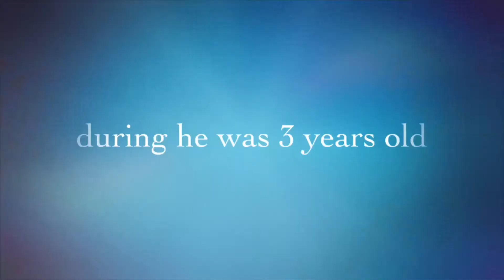Li Meng trailer